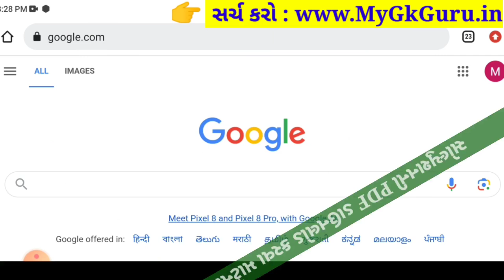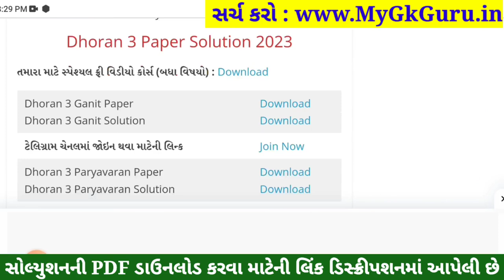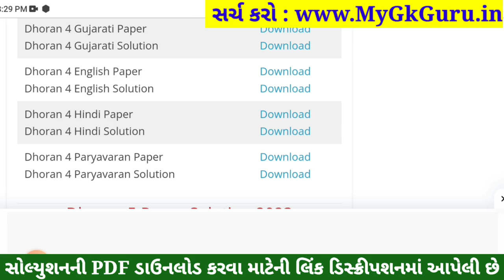Dhoran 4 Paryavaran Paper Solution 2023 STD 4, Std 4 Paryavaran Paper Solution 2023 40 Marks 1/11/23